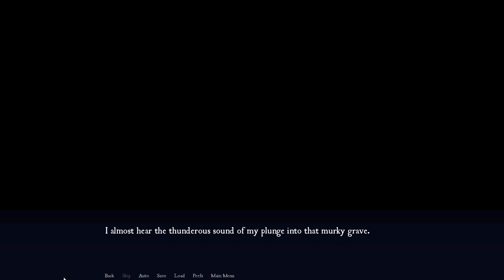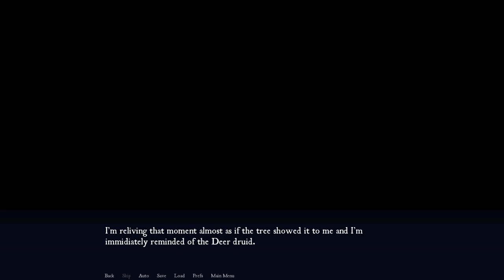A Slip of the Tongue- Far Beyond the World #66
Merry Xmas and Happy Holidays, everyone! Orien accidentally speaks in front of the Chief and Vithyr, but both seem rather undisturbed by his outburst, much to Ranok and Orien's surprise.

Our happy couple is finally heading out into the world beyond!

Far Beyond the World is a furry visual novel on itchio!